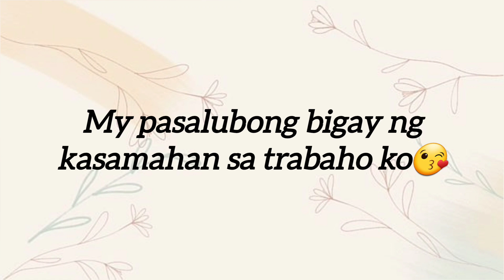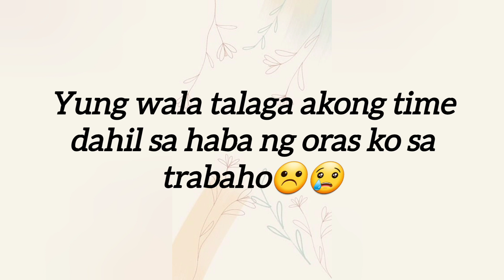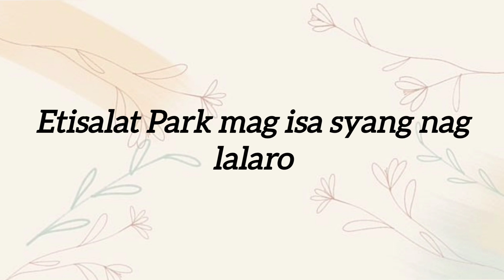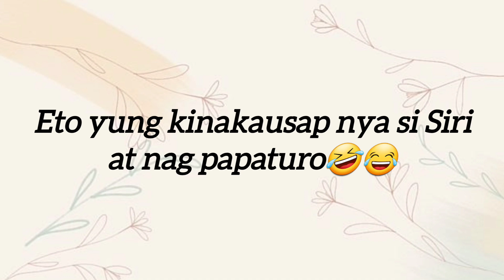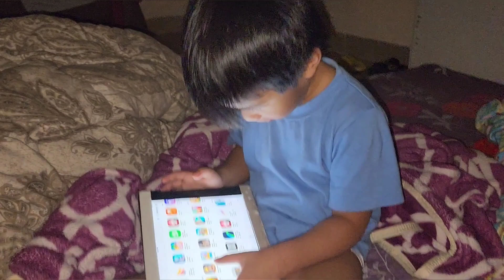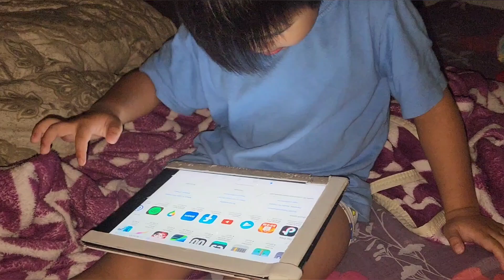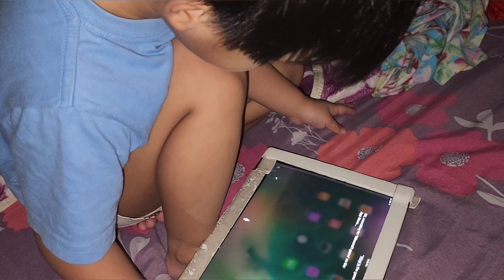Episode 12: 2023 Vlog Nate Liam Random videos and pictures